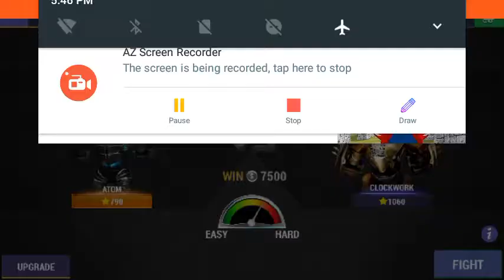real steel championship ATOM vs SWAT